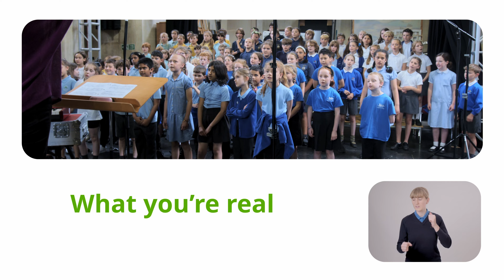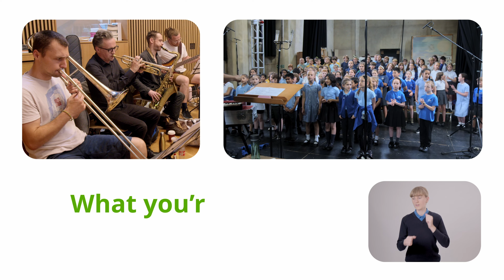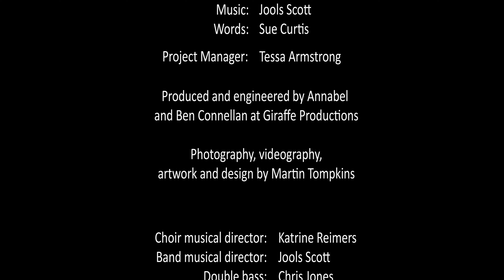Voices for Life - Let's Go (official lyric video)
Song 5 of Voices for Life's Extraordinary! album written by Jools Scott and Sue Curtis.

"The more we help and encourage other people to be the best they can be, the more we help and encourage ourselves."

Extraordinary! celebrates the magic minds of our children. The 6 songs are a varied and light-hearted collection which are fun to sing. Tangos, waltzes, rap, anthems, calypsos, transport the singers to the worlds of fairy tales, drama, adventure, sport, and fantasy. Their main purpose is to explore, enjoy, and light up each child’s unique imagination; precious to them and of immeasurable value to us all. Faced with the dizzy onrush of a rapidly changing world, they will find trust in their own adaptability, creativity, and curiosity invaluable. Sue Curtis, Lyricist

Featuring 100 children from:
The Voices for Life Bath Children’s Choir
Batheaston Church School
Combe Down Church of England Primary School, Bath
Colerne Church of England Primary School, Wiltshire
Moorlands Junior School, Bath Oldfield Park Junior School, Bath
St Andrews Church Primary School, Bath
St Martin’s Garden Primary School, Bath
St Stephen’s Church Primary School, Bath
Widcombe Church of England Junior School, Bath

Production Manager: Tessa Armstrong, Founder & Executive Director of Voices for Life
Produced and engineered by Annabel and Ben Connellan at Giraffe Productions
Photography, videography, artwork and design by Martin Tompkins

Choir musical director: Katrine Reimers
Band musical director: Jools Scott
Double bass: Chris Jones
Drums: Clive Deamer
Piano: Maria Garcia Tenor
Saxophone: Greg Sterland
Trombone: Joe Bradford
Trumpet: Jonny Bruce

Lyrics
Run! To the top of the world! Climb! To the top of the tree! Jump! Lift your feet off the ground!
Be the best YOU, you could ever be! Run! To the top of the world! Climb! To the top of the tree! Jump! Lift your feet off the ground! Be the best YOU, you could ever be!  We’ve got your back, cheering you on. Now your time has come!

Let’s go! Time to show what you’re really made of! What you’re really made of!
Let’s go! Time to show that you’re not afraid! No!

Run! To the top of the world! Climb! To the top of the tree! Jump! Lift your feet off the ground! Be the best YOU, you could ever be! Run! To the top of the world! Climb! To the top of the tree! Jump! Lift your feet off the ground! Be the best YOU, you could ever be!  We’ve got your back, cheering you on. Now your time has come!

Stop! Take a moment to breathe. Wait! Take a moment to see. Dare! To believe you can win! Be the best YOU, you could ever be! Run! To the top of the world! Climb! To the top of the tree! Jump! Lift your feet off the ground! Be the best YOU, you could ever be!